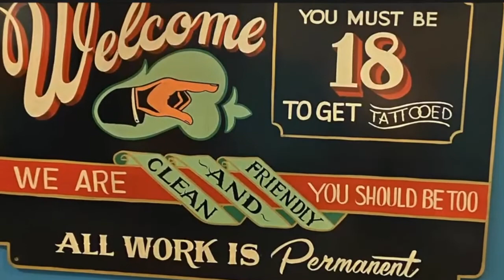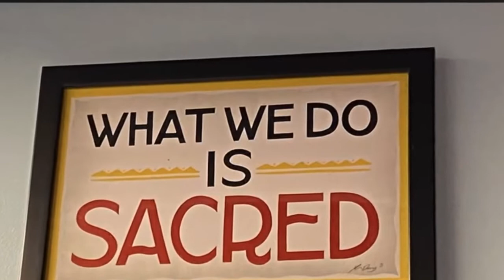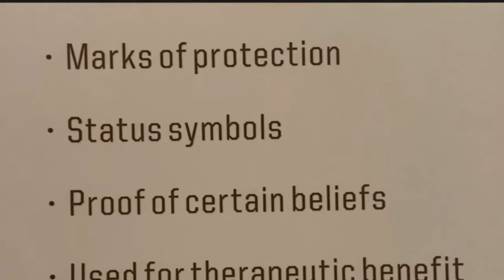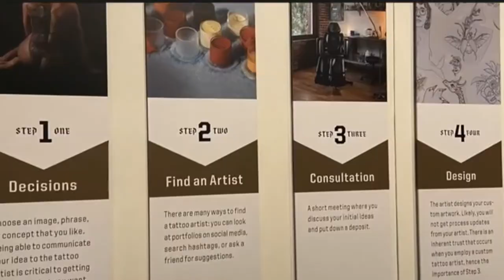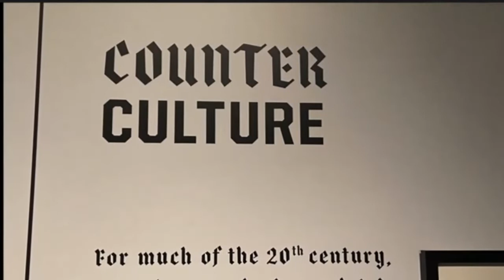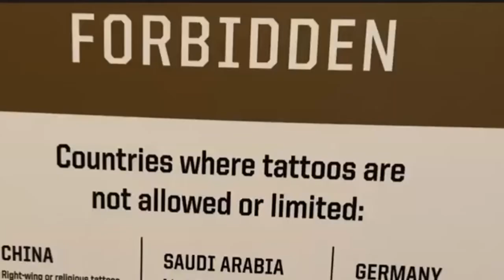Sermon: Sacredness of Tattoos | Aisha Hauser | October 24th, 2021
Body modification in the form of permanent art on the skin has been around for thousands of years. At one point in western culture, tattoos were stigmatized. The western world has now embraced the art of tattoos and they are mainstream. Aisha explores the significance of tattoos and how they can represent, faith, freedom, and the holy

To support this ministry and help us continue to reach people all around the world

Creating a global spiritual community, rooted in profound love, which cultivates wonder, imagination, and the courage to act. This is the vision of the Church of the Larger Fellowship led by Aisha Hauser, Christina Rivera, and Rev. Dr. Michael Tino.